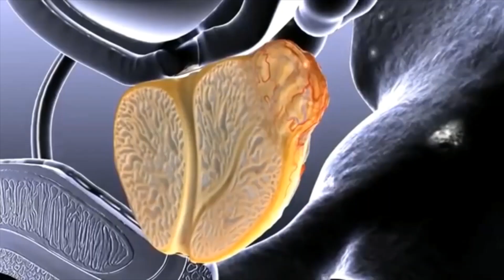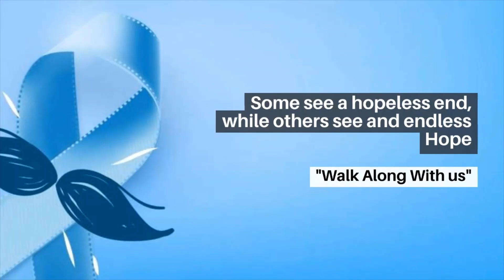India, best destination for prostate cancer treatment | Best Cancer Treatment Center In India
Prostate cancer is a type of cancer which develops in prostate gland. Sign and symptoms of prostate cancer may include Frequent urinating, Trouble urinating, pain, burning, or weak urine flow, Blood in the urine (Hematuria) , Painful ejaculation, Pain in the lower back, hips or upper thighs, Loss of appetite, Loss of weight. treatment of prostate cancer depends on stage of cancer and health condition of the patient.

We, HBG  Medical Assistance offering best prostate cancer treatment in India. Share your reports with us and get FREE medical opinion for prostate cancer.